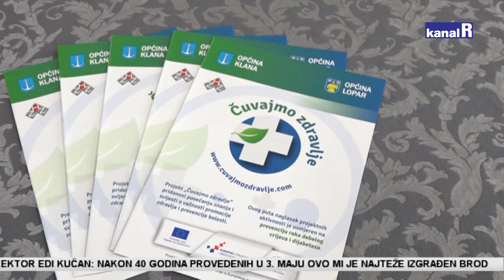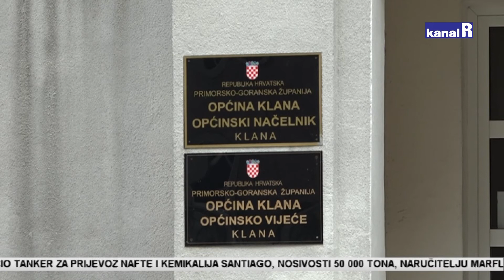Završen projekt "Čuvajmo zdravlje" u Klani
Općina Klana uspješno je privela kraju pola milijuna kuna vrijedan projekt "Čuvajmo zdravlje" koji je kroz niz projektnih aktivnosti mještane Klane informirao između ostalog o raku debelog crijeva i dijabetesu.

Više u videoprilogu